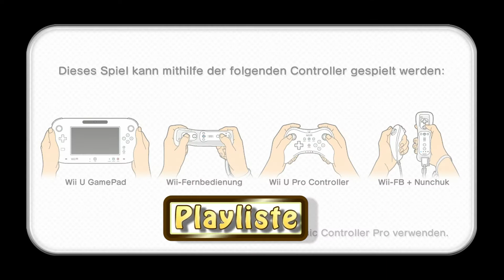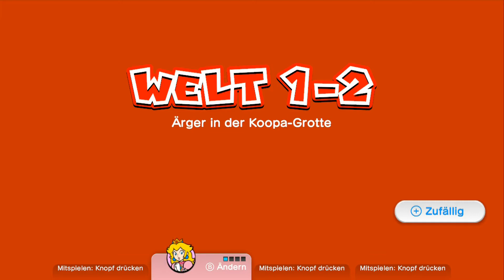Super Mario 3D World # 1 - Auf in eine katzige Angelegenheit [Deutsch][HD+][100%]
Auf in ein neues Abenteuer Leute! Heute beginnt ein neues Zeitalter XD WIr starten Super Mario 3D World! Und es beginnt gleich mit viel Neuem Oo